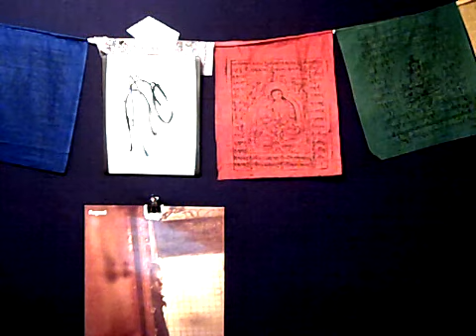Do drugs make music?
Do you need to do drugs to make good music? Was the best music made on drugs? Do musicians get more creative when they do drugs? Is the best music made sober? Do drugs enhance creativity? Do drugs make music sound better? Worse? Who made the Beatles' music? Was it the Beatles? Was it drugs?